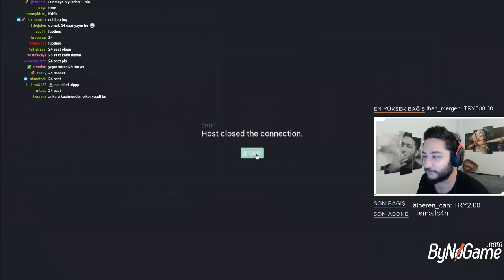ALP EKİP VE KANSERENLE GOLF TOWER UNİTE OYNUYOR (23.12.2017)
ALP EKİP VE KANSERENLE GOLF TOWER UNİTE OYNUYOR